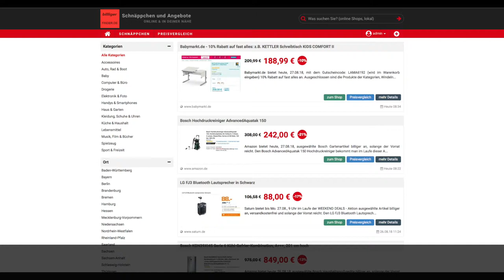Schnäppchen des Tages 27.08.18 - Bosch Hochdruckreiniger AdvancedAquatak 150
Heute ist Schnäppchen/Billiger des Tages - Bosch Hochdruckreiniger AdvancedAquatak 150.